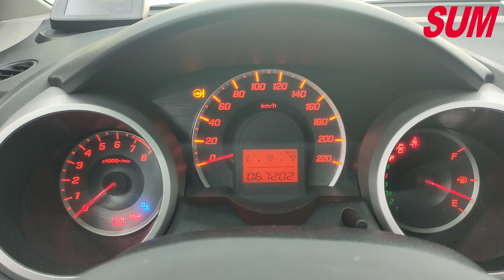已售出-【中古車】HONDA FIT 倒車顯影、抬頭顯示、電動收折 2014年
售價：41.8萬
提供的服務：實車實價、三大保證、非計程車、四大保固、YES認證、里程保證
車輛所在縣市、區域：嘉義市
該車輛細部介紹：倒車顯影、抬頭顯示、電動收折
車商名稱：上億汽車

# SUM汽車網還有更多【HONDA FIT】中古車，等你來賞車

SUM官網【SUM賞車網】已更名為【SUM汽車網】